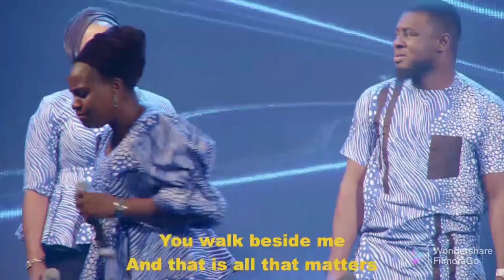Covenant Keeping God||Simply Grace(worship time)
Covenant Keeping God@officialsimplygrace(worship time)